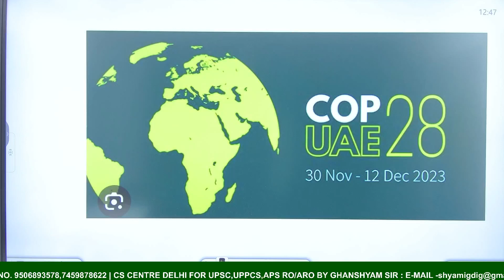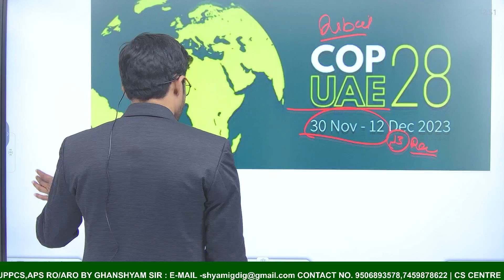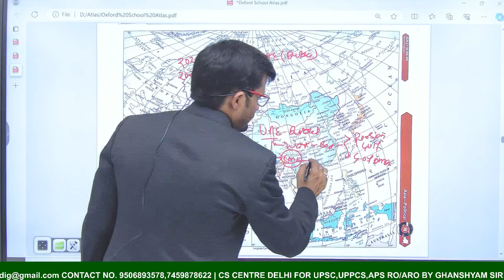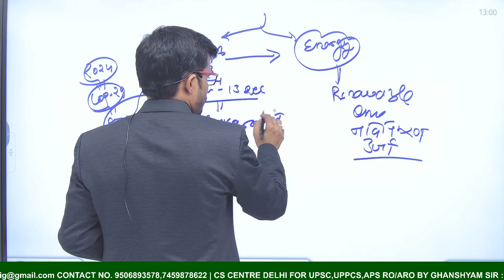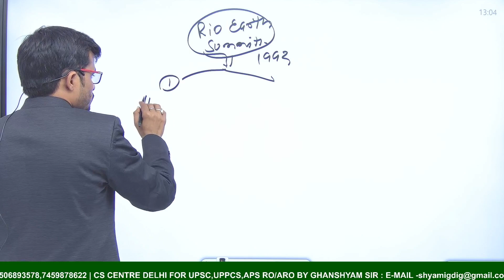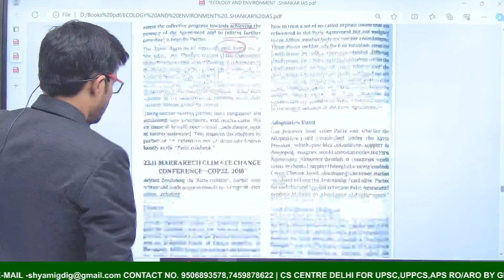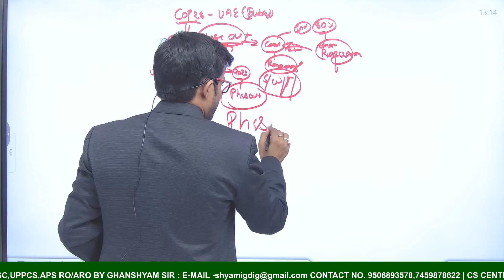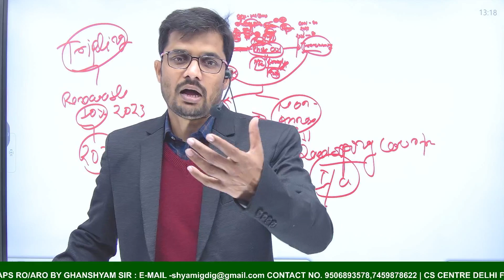UNFCCC- COP Historical Back ground to current cop28 2023 | by Ghanshyam sir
topic:-
UNFCCC- COP Historical Back ground to current cop28  2023
The UNFCCC stands for the United Nations Framework Convention on Climate Change. It is an international treaty adopted at the Earth Summit in Rio de Janeiro in 1992 and entered into force in 1994. The primary objective of the UNFCCC is to stabilize greenhouse gas concentrations in the atmosphere at a level that will prevent dangerous human interference with the climate system.

Key elements of the UNFCCC include:

Parties: Countries that have ratified or acceded to the convention are known as Parties. As of my last knowledge update in January 2022, there were 197 Parties to the UNFCCC.

Conference of the Parties (COP): The COP is the supreme decision-making body of the UNFCCC. It meets annually to assess progress in dealing with climate change, negotiate and adopt decisions, and discuss key issues related to the convention.

Kyoto Protocol: An important legal instrument under the UNFCCC, the Kyoto Protocol was adopted in 1997. It established legally binding emission reduction targets for developed countries. The protocol has its own governing bodies, including the Meeting of the Parties to the Kyoto Protocol (MOP).

Paris Agreement: Adopted in 2015 at COP21 in Paris, the Paris Agreement is a landmark international accord within the UNFCCC framework. It aims to limit global warming to well below 2 degrees Celsius above pre-industrial levels, with efforts to limit the increase to 1.5 degrees Celsius. Unlike the Kyoto Protocol, the Paris Agreement includes commitments from both developed and developing countries.

Secretariat: The UNFCCC Secretariat, based in Bonn, Germany, provides support to the convention's processes and institutions.